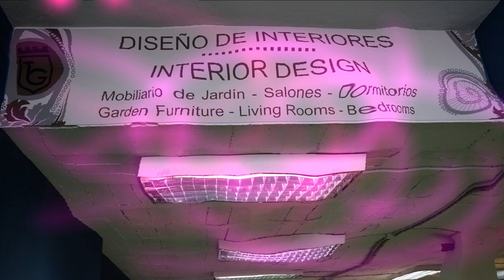Dairin Decoración Feria San Pedro Alcántara 2018